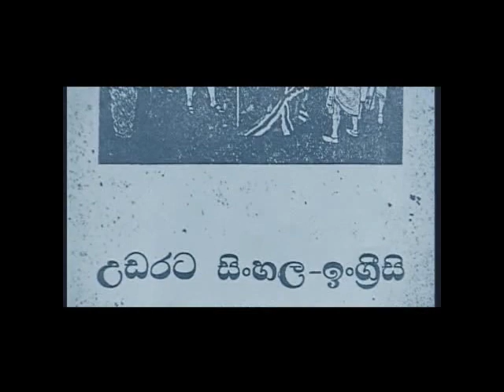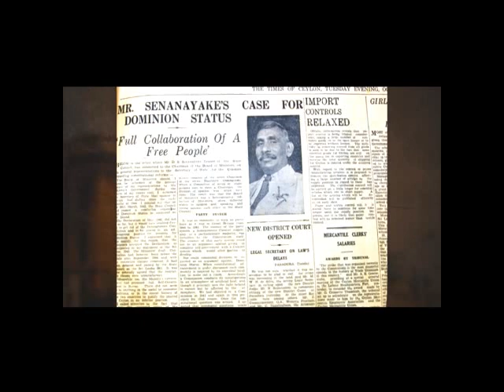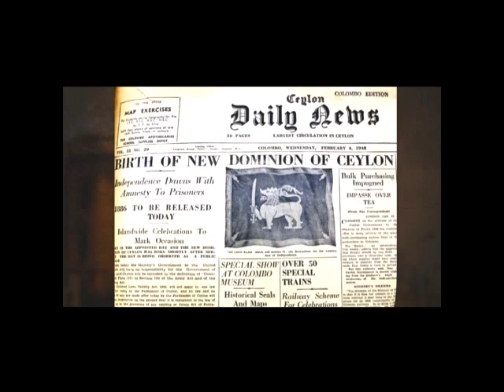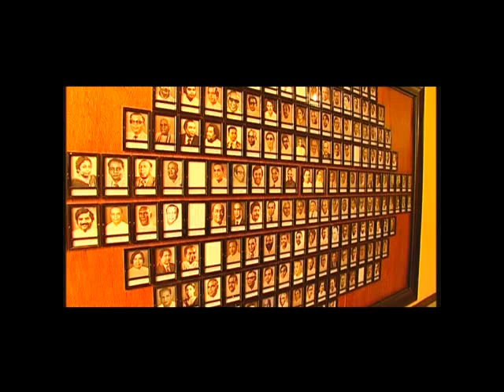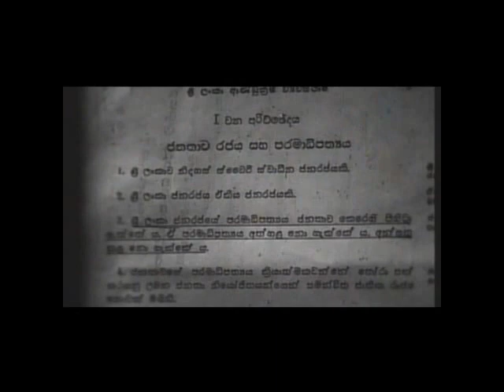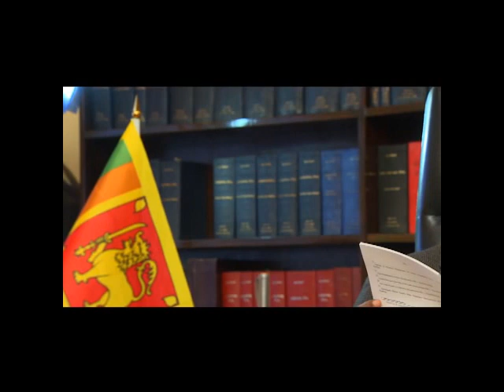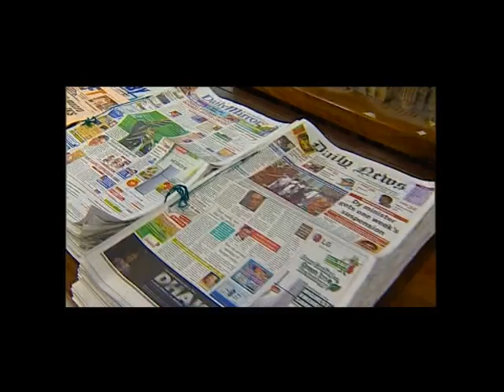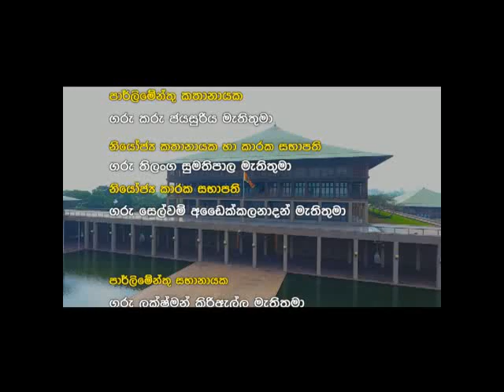Sri Lanka Parliament : Documentary Video ( English)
Sri Lanka Parliament: The first legislature established in Ceylon was the Executive Council and the Legislative Council, which were established on March 13, 1833 according to the recommendations of the Colebrook-Cameron commission. The Executive Council was composed of the Colonial Secretary, the officer commanding the Military Forces, the Attorney General, the Auditor-General and the Treasurer and the duties of the council were advisory and the Governor of Ceylon, who presided over their meetings and consulted them but was at liberty to disregard their advice. At first it was made up of only British officials but later included native citizens. At the beginning 16, and later 49, members were elected for the Legislative Council, but a limited number of people were qualified to vote.

In 1931 the Legislative Council was dissolved and in its place a more powerful State Council of Ceylon was established with its 101 members elected by universal adult franchise as provided by the Donoughmore Constitution.

Prior to the granting of independence and the establishment of the Dominion of Ceylon on 4 February 1948, a new bicameral parliament was established in 1947, according to the recommendations of the Soulbury Commission after the State Council was dissolved. It was based on the Westminster model with an upper house, the Senate, whose members were appointed and a lower house of parliament, the House of Representatives, whose members were directly elected. The House of Representatives consisted of 101 Members (increased to 157 in 1960) and the Senate consisted of 30 Members, of whom 15 were elected by the House of Representatives and 15 nominated by the Governor-General of Ceylon.

The Senate was abolished on 2 October 1971. On 22 May 1972 when the republican constitution was enacted, the House of Representatives was replaced with the National State Assembly which had 168 elected members. This itself was replaced by the Parliament of Sri Lanka when the constitution of the Democratic Socialist Republic of Sri Lanka was enacted in 1977.

The Sri Lanka Guardian is a non-profit web portal founded in August 2007 by a group of concerned Sri Lankan citizens including journalists, activists, academics and retired civil servants. This portal is currently a platform for over hundred regular writers from around the world.